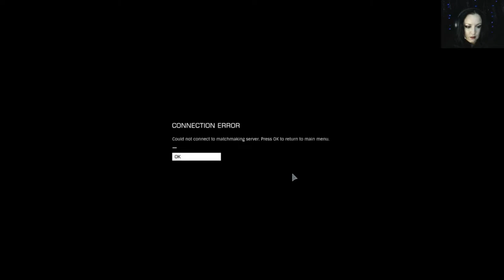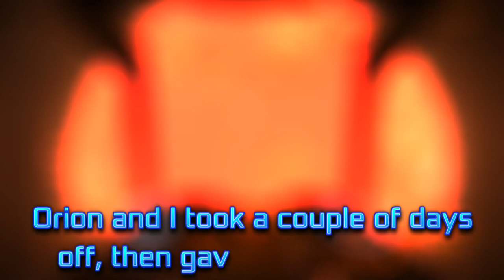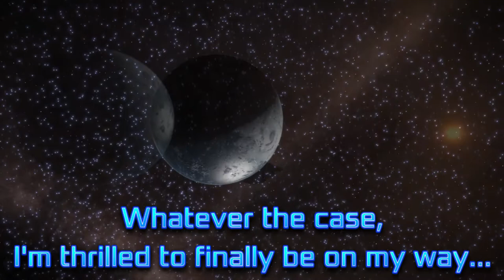StarCat70 Plays Elite: Dangerous | Journey To Sag A* Part 1--Complications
Orion and I have been stuck in one spot for weeks due to a Galaxy Map bug.  In this episode, we explore and find that an undiscovered place is "occupied", then we try to get the map sorted so we can be on our way to Sag A*!  (^.^)v
THE GAME, VOICE ATTACK, VOICE PACK, & GEAR:::::::::::::

*(note:  keyboard settings include those for Voice Attack--VoicePack Orion)

►GEAR:
Alienware R7 GTX 1070 Gaming Desktop
Alienware Pro Gaming Mechanical Keyboard
Alienware Advanced Gaming Mouse
Razer Kraken Gaming Headset
Logitech C922x Pro Stream Webcam
Zoom H2n Handy Recorder
Vegas Pro 14 Edit
Thrustmaster T-Flight HOTAS X

**(music is in order of when it first appears)
1. Peaceful Surroundings - Bill Ferngren
2. Distant Horizons - August Wilhelmsson
3. Chariots - Gavin Luke
4. Fuzzy Logic - Nihoni
5. Deathmatch 3 - Rannar Sillard
6. Drone Hunting - Niklas Johansson
7. Gold Mountain - Gunnar Johnsén
8. Epic Trailer 02 - Johannes Bornlöf
▲Video Software & Audio Gear▲
Video and audio edited by me. (^.^)v
Gameplay captured with OBS Studio
Voice Over captured with Blue Yeti
Audio & Video edited with Movie Studio Platinum 13

FTC:  I am a participant in the Amazon Services LLC Associates Program, an affiliate advertising program designed to provide a means for me to earn fees by linking to Amazon.com and affiliated sites.  I am participating in the Amazon Influencer program.